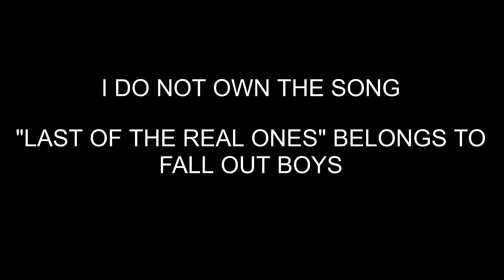Fall Out Boys - Last of the Real Ones (Clean Ver.)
IT RIGHTFULLY BELONGS TO FALL OUT BOYS